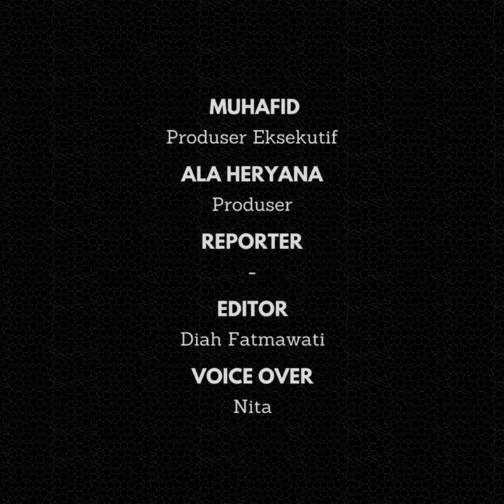Jokowi Terapkan Aturan Baru BPJS Kesehatan: Sistem Kelas Diganti KRIS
Presiden Joko Widodo (Jokowi) mengeluarkan aturan baru BPJS Kesehatan. Dalam kebijakan baru itu, Jokowi menghapus sistem kelas 1, 2, dan 3, dan menggantinya dengan Kelas Rawat Inap Standar (KRIS).

Kebijakan tersebut tertuang dalam Perpres Nomor 59 Tahun 2024. Sebagai catatan, Perpres ini merupakan perubahan ketiga atas Perpres Nomor 82 Tahun 2018 tentang Jaminan Kesehatan.

Kelas Rawat Inap Standar (KRIS) adalah standar minimum pelayanan rawat inap bagi peserta Jaminan Kesehatan Nasional (JKN).